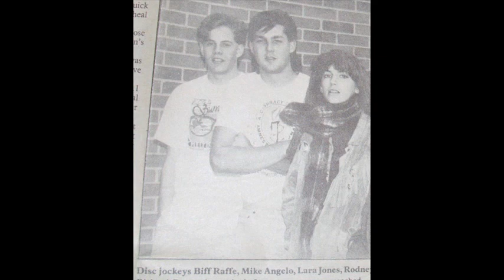Totally 80's KCGL Radio Tape 3b 105.5 SLC & 106.3 Davis County, Utah 1985 New Wave The Cure Devo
Tape 3b, 1985. Tape is dated, 1/85, but "In Between Days" was released in June of '85 and not sure what happened there. All songs had to be dubbed as the playback just too wobbly. Only the DJ's and commercials are original. But all songs are in order just as originally broadcast in 1985

Included here are Simply Red, Talking Heads, Adam Ant, The Lucy Show (one of my all time favorites),  Devo and more.
DJ's are Rob Roman, Mike Summers (end of tape). Also heard, Mike Summers w/party package & Biff Raffe (lawnmower)
(new location)